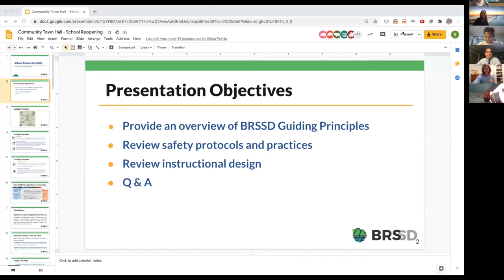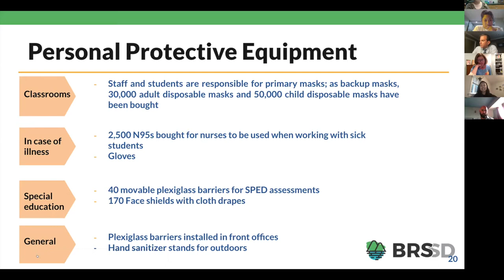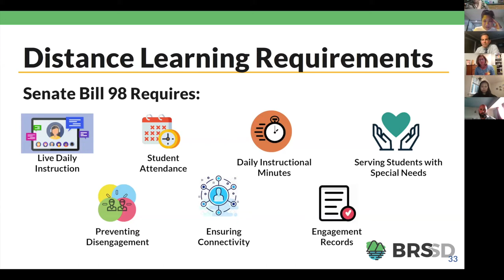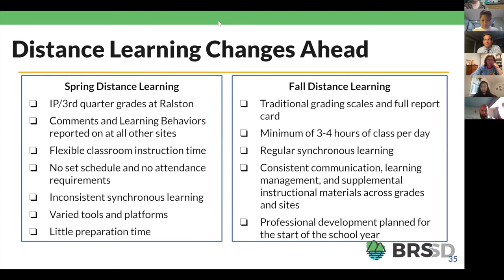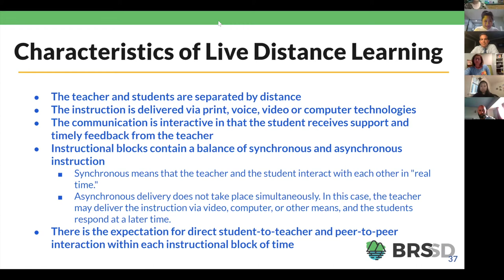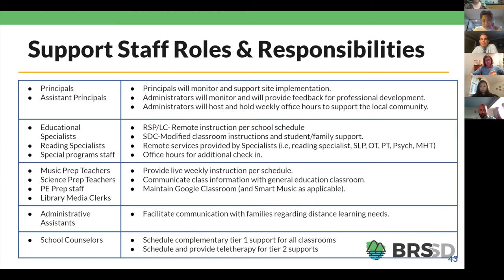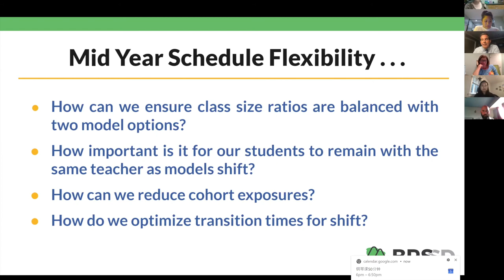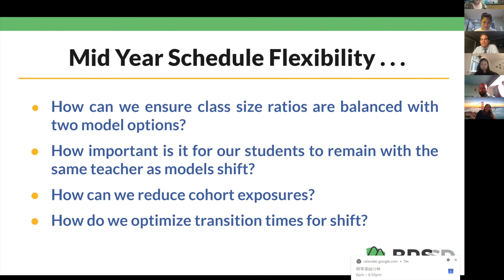Sandpiper and Redwood Shores Reopening Townhall - Wednesday, August 5, 2020